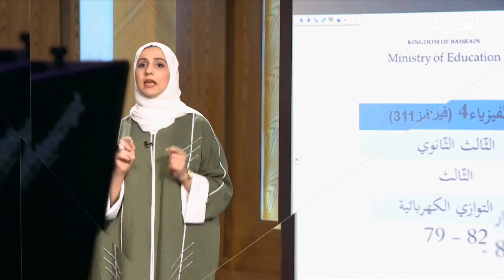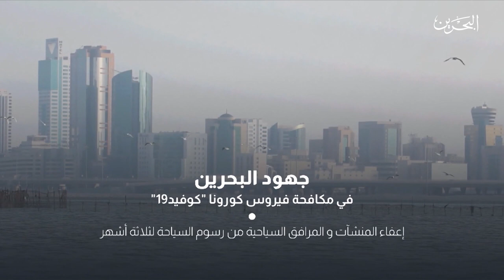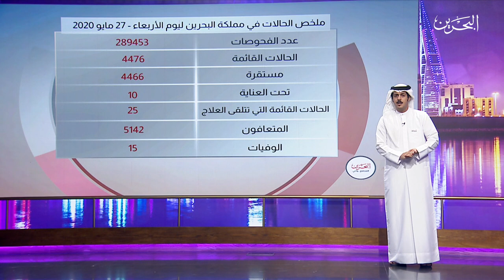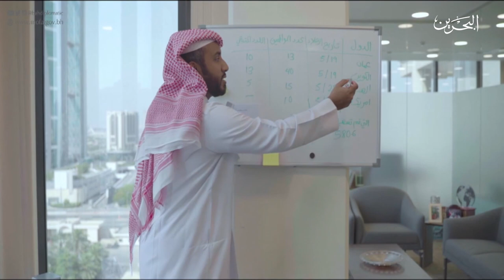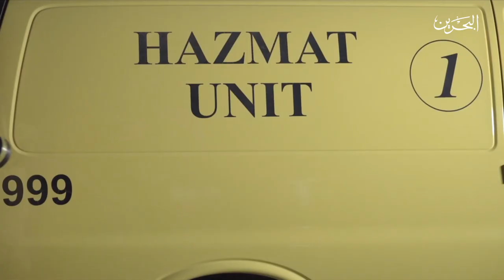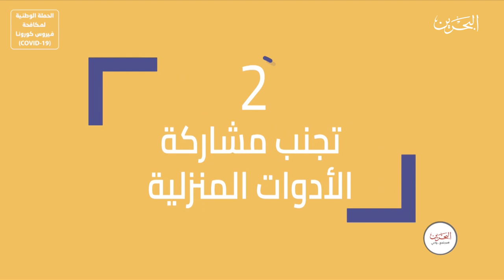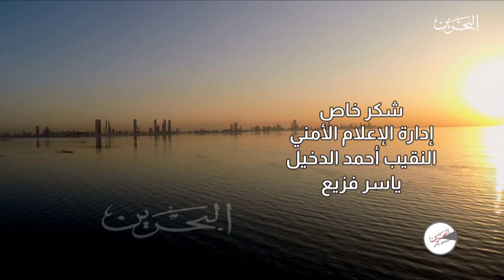مجتمع واعي | 27-5-2020